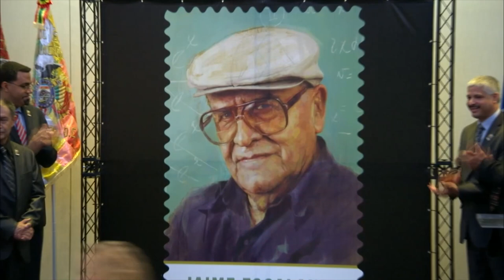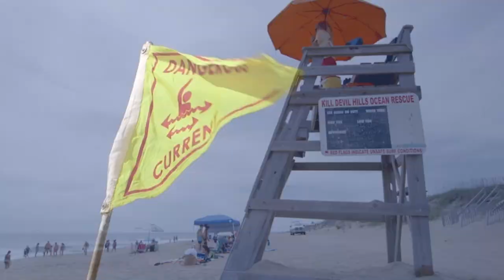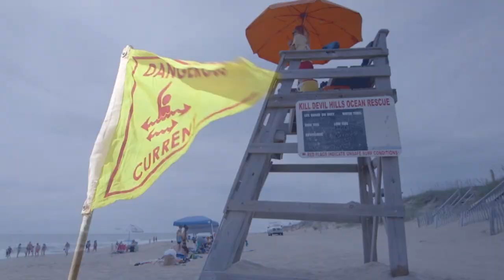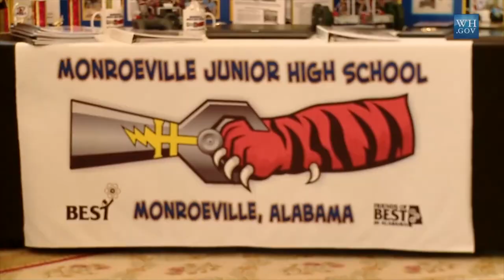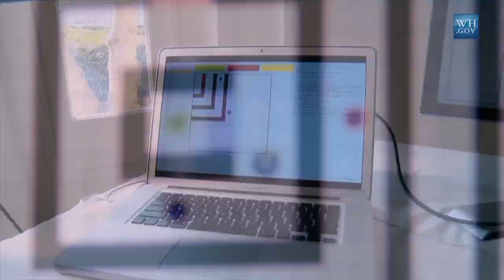Period 3 Practice Newscast 3